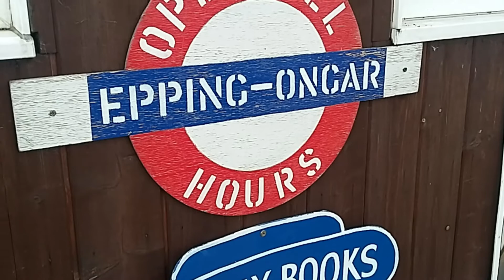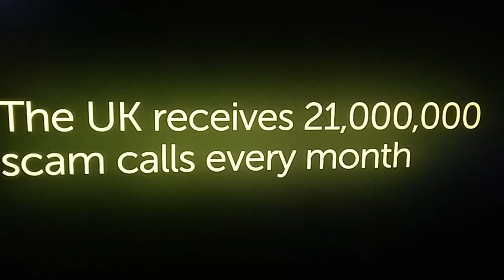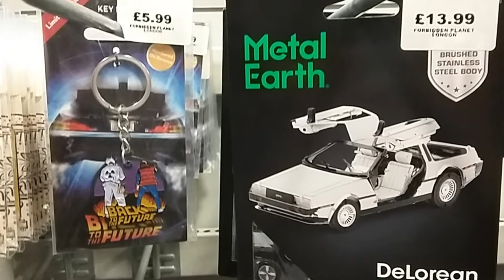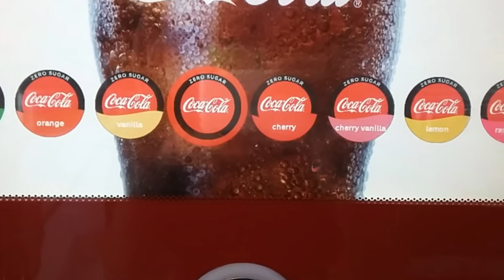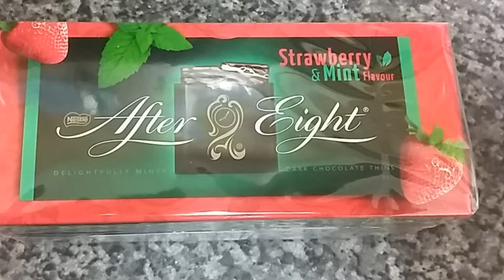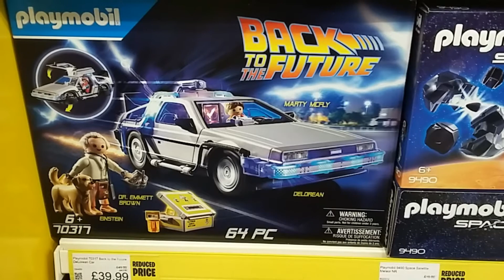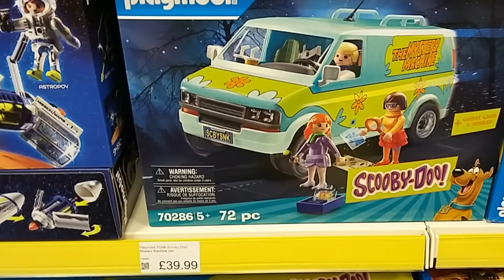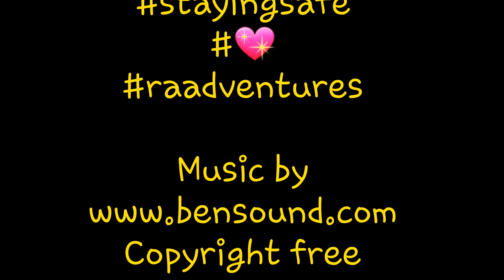RA798 Lovely look back at two weeks gone.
A awesome look back 😊
At fab moments at past two weeks.

Not all my videos are n pics end up on instagram, your see them here.